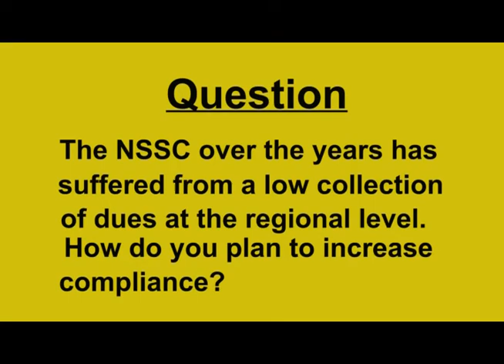Karis Murray - Region5: Asst. Vice-Presidential Candidate 2018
Elections will be hosted online for Regions I -VI via the voting portal at elections.nsscja.org. Schools are encouraged to contact the NSSC at 618-5116 for their password and username to access the site for voting.

Elections are slated to be hosted during June 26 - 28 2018. The voting portal will open at 6:00 am and close at 6:00 pm each day.